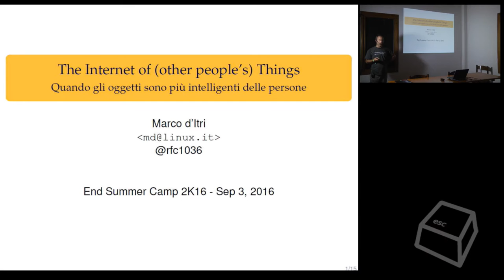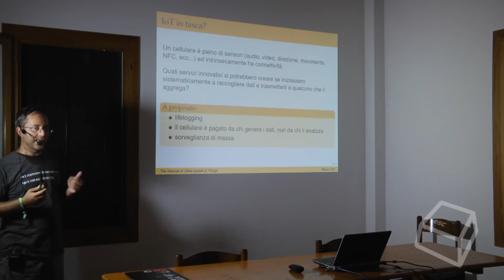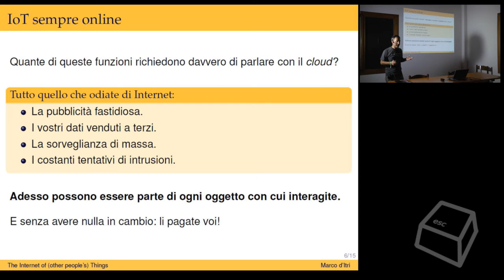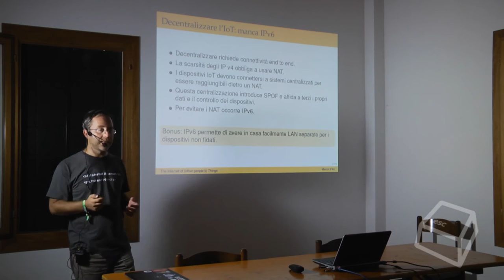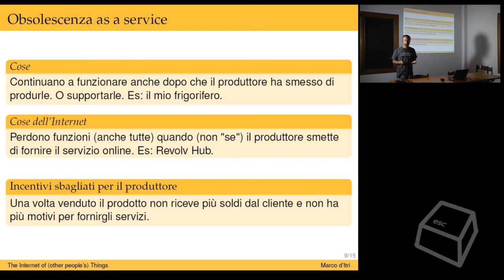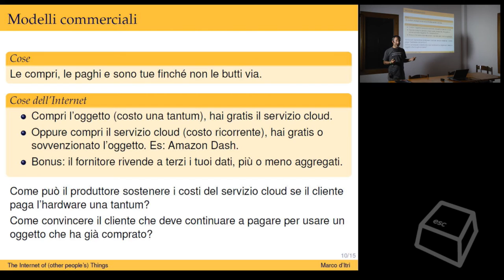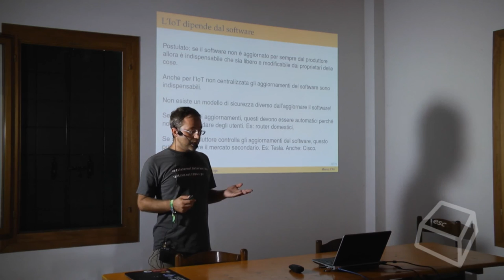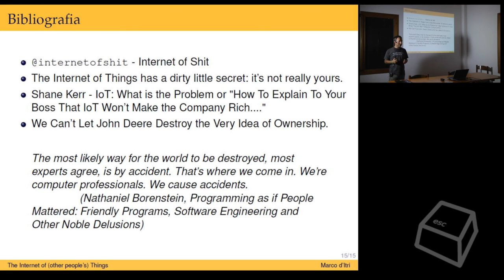The Internet of Other People's Things -Marco d'Itri